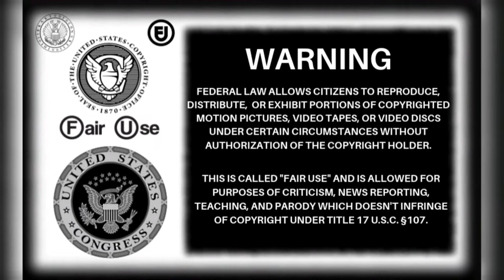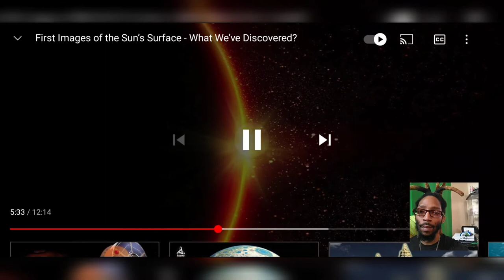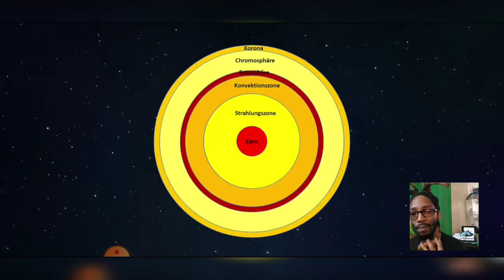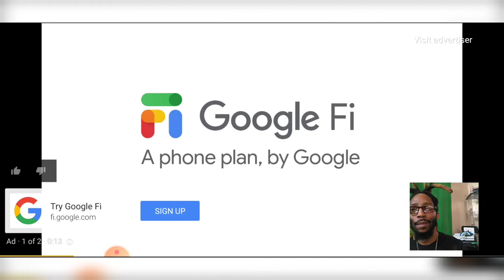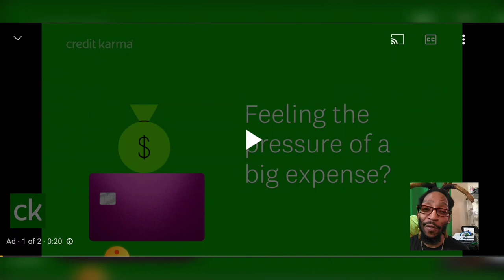🤯!Reaction!🤯: 🌞Our Sun... Solar korona 🌞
Reaction to information about our sun in the solar system.